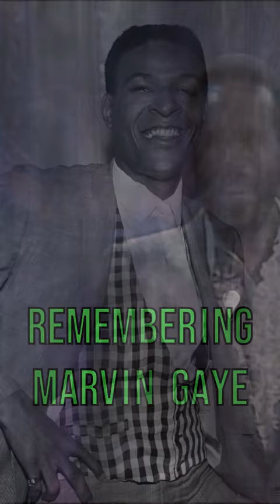Marvin Gaye | Take a Trip down Memory Lane | April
Tribute to Marvin Gaye (Marvin Pentz Gay Jr.)
April 2, 1939 – April 1, 1984
Born: Washington, D.C., U.S.
Died: Los Angeles, California, U.S.
Rock and Roll Hall of Fame: Inducted in 1987
Video Song: I Heard It Through the Grapevine (1967), written by Norman Whitfield and Barrett Strong
Band: Solo
Favorite Color: Green
Favorite Food: Dover Soul and chicken
Last Words: “I got what I wanted….I couldn't do it myself, so I made him do it.”
Cause of Death: Shot by his father